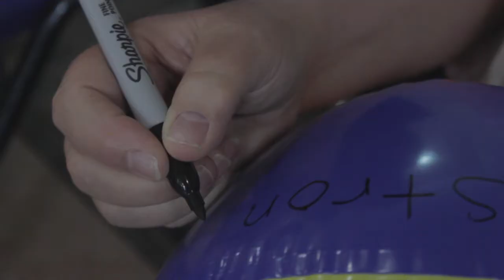evangel 2017 video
A collaborative mission between Evangel University and the Journey, reaching out to children from Rehema Orphanage and Mathare Children Development Centre (MCDC) in December of 2017.